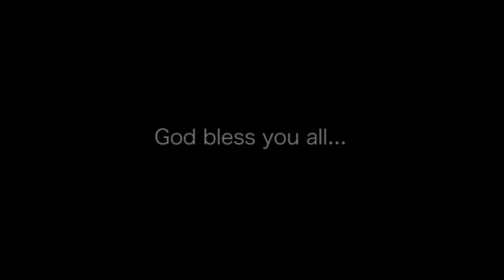2face calls for Emmanuel Ugolee support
50 million is needed for this surgery, we ask from all nigerian who can help to save his life. God bless